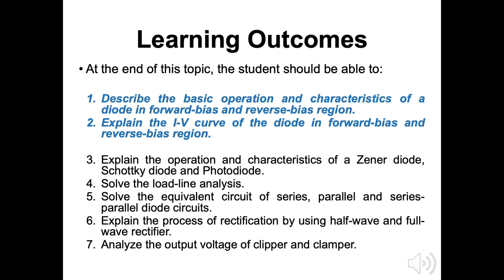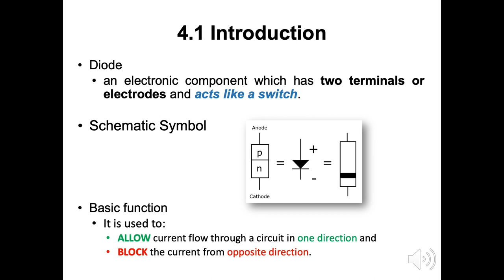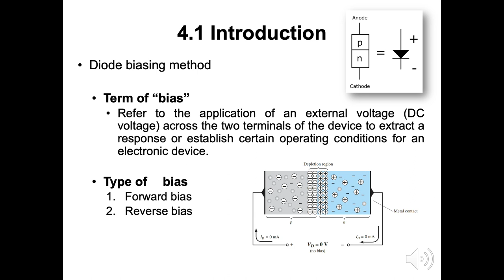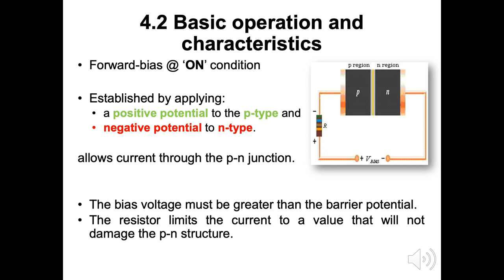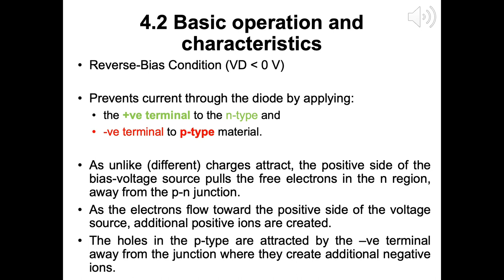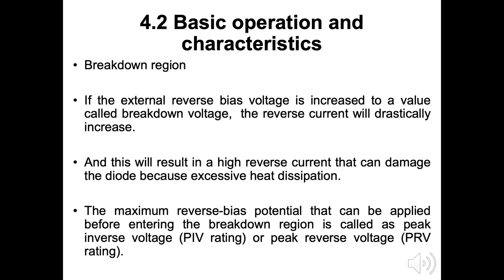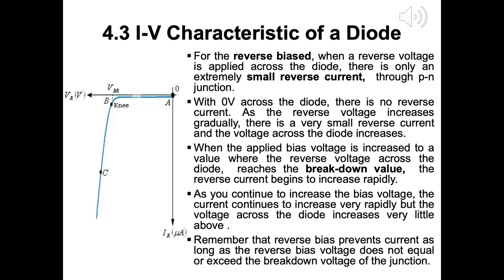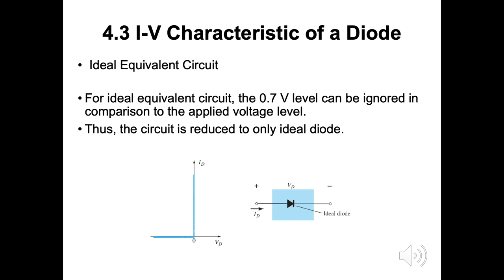Diode | Part 1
This video was recorded during the early time of pandemic C19 hits Malaysia - March 2020 - utilizing the text to voice tool for recording lecture session videos.

The Principle Electric and Electronics is dedicated from undergraduate student of engineering programme. This video focuses on the Diode concepts, example, and how it works.

Graphic by Canva.com